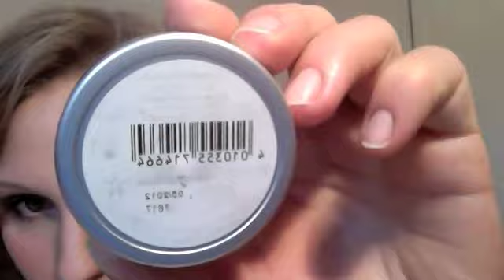Face of the day & Outfit of the day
Mich würde sehr interessieren, wie ihr diese Art von Videos findet?
Schreibt es mir doch mal. ☀

Der H & M Pullover hat 19,95 € gekostet, die Leggings ist von Pimkie und hat glaube ich um die 7-8€ gekostet.